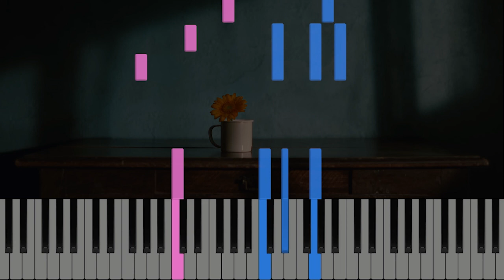【バイオリン×ピアノ】儚くない(SUPER BEAVER) 映画『東京リベンジャーズ2 血のハロウィン編 -決戦-』主題歌/Hakanakunai『Tokyorevengers2』楽譜※字幕歌詞付き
儚くない  アンサンブル楽譜(歌詞付き)はこちら

※歌詞を追加しました！ぜひ字幕ONにしてご覧ください。

儚くない  ピアノソロ上級Ver.はこちら

映画『東京リベンジャーズ2 血のハロウィン編 -決戦-』の主題歌です。
動画はバイオリン×ピアノ伴奏です。

楽譜はピアノ弾き語りや、フルートなど他の楽器+ピアノアンサンブルにも使用できます。

●3段譜(メロディ1段+ピアノ伴奏2段)
●原曲キー
●カットなし・Fullサイズ
●歌詞付き
●コード付き